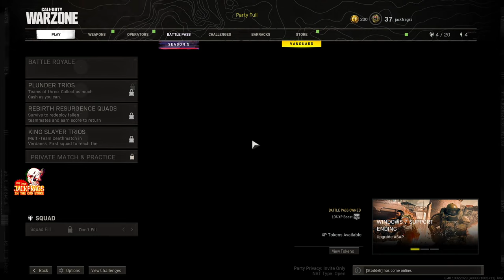COD Warzone Finally added the Raal LMG!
Call of Duty Warzone Raal LMG is finally here, it was secretly added and then taken away in season 6, let's check it out!